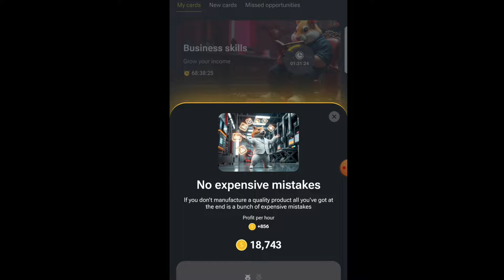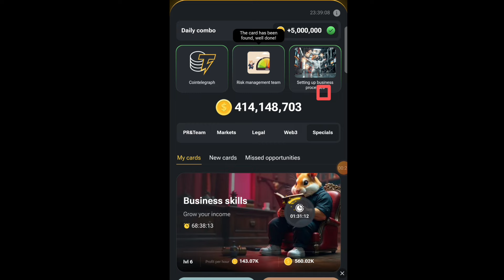31 August hamster Kombat daily combo cards today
31 August hamster Kombat daily combo cards today | today combo cards

- Hamster Kombat
- Hamster Combo
- hamster kombat daily cipher code August 31
- hamster kombat daily cipher Morse August 31
- hamster kombat daily cipher August today 31
-  30 August daily Combo
- daily Cipher Hamster Kombat August 30